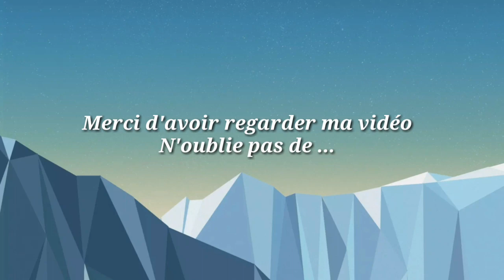🇨🇬 Ya Lubetine (Le chauffé) | TSHI-FUMB'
Auteur compositeur : Joseph Tchicounda (TJ, TJson)
Plusieurs conseils adressés à la grande soeur Albertine

L'orchestre tradi-moderne Tshi Fumb' (La famille) a été créé le 5 mai 2015. Son siège est à Loandjili Faubourg dans le 4e arrondissement de Pointe-Noire, la capitale économique de la république du Congo.

Fa Wu ! = C'est là! L'endroit où tout le monde se retrouve pour socialiser et régler tous les litiges autour d'un feu. C'est-à-dire le Moandza en langue Vili (le lieu de la palabre) ou Mbongui.
Fa Ben ! = C'est le fameux endroit!
Fa Fof ! = C'est justement à cet endroit là!

L'album : Fa Wu, Fa Ben, Fa Fof' de l'orchestre tradi-moderne Tshi Fumb (La famille) est un album de rupture par rapport à ce qui se faisait jusqu' alors par leurs illustres prédécesseurs que sont : Ban' bu libung (Les enfants de la parole), Ban' bu Sian (Les orphelins) ou encore Wol Tchiloango (Les Trésors du Loango). Même le premier album de Tshi-Fumb *Hommage à Karal*, sorti en 2015 entre dans ce registre.

En effet, fini les sempiternelles complaintes qui rappellent les moments difficiles comme les veillées mortuaires, la perte d'un proche.
On rajoute une touche de modernité en plus des messages, des enseignements en langue Vili, des sections plus rythmées, plus festives.

C'est rythmé, dansant, sans toutefois oublier de continuer à distiller des principes de vie connus dans la littérature orale Loango.

Je vous laisse apprécier !!

Orchestre tradi-moderne Tshi Fumb'
Album : Fa Wu, Fa Ben, Fa Fof'

Sortie :  Mars 2017
Male Jones Production
Réalisation du vidéoclip : Claude Ngoma
Applis utilisées : Secret 🔐 Hé hé 🤣
Bref bonne bonne vidéo ! Hé hé 🔐🔐🔐